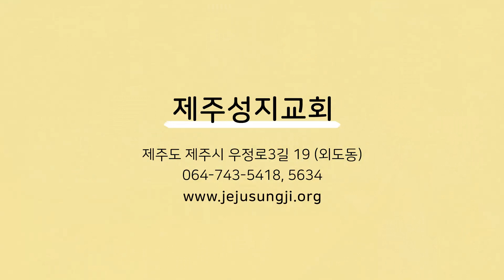[제주성지교회] 주영광 찬양대 '주의 손에 나의 손을 포개고'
제주성지교회
'주영광 찬양대' 찬양 입니다.

찬양 : 주영광 찬양대
제목 : 주의 손에 나의 손을 포개고
일시 : 2020년 1월 19일, 주일예배

주소 : 제주도 제주시 우정로3길 19 (외도동)